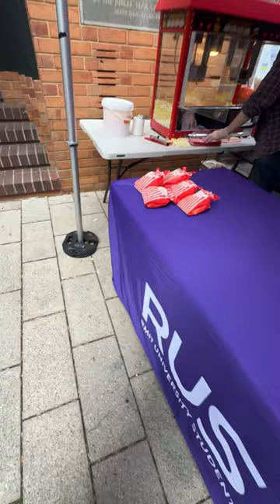Let’s go to RMIT